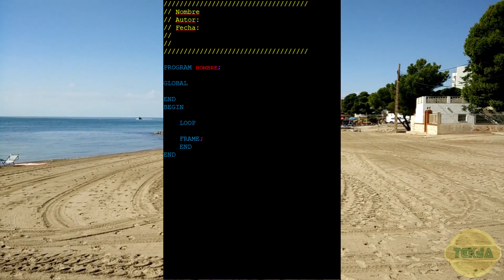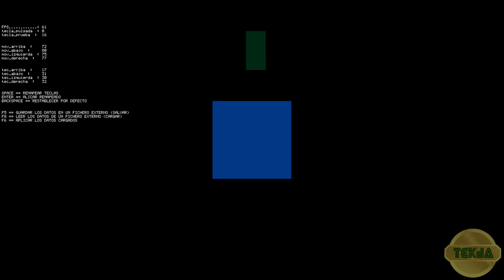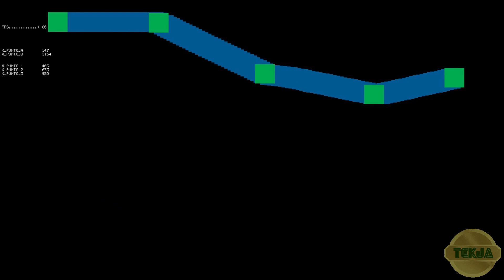PROYECTO NUEVO JUEGO (EVE) [1375] EVENTO ANUNCIO NUEVO JUEGO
Comentamos algún tema candente en el canal, y aprovechamos la ocasión para dar una noticia, de la cual tan solo unos pocos estaban al tanto ;)